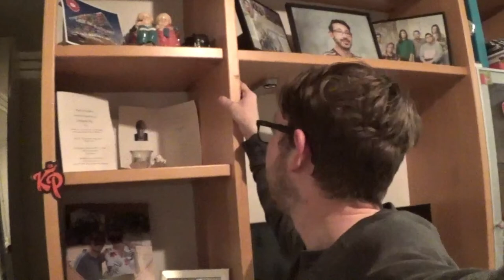DODEN HERDENKING 🇳🇱 - DAGEN VAN PATJE VLOG #1352